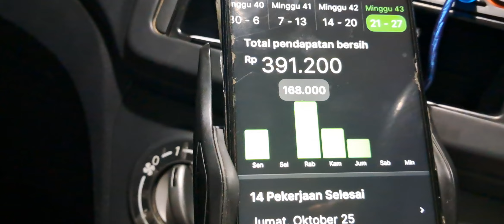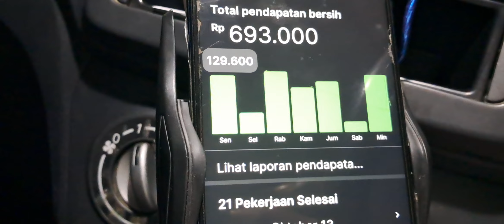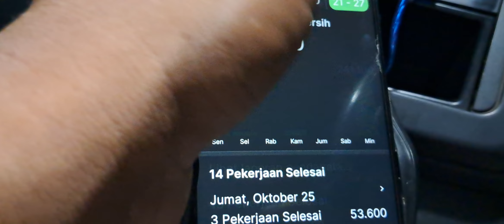GAJI NARIK TAKSI ONLINE SETIAP HARI / GRAB MOBIL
Yang butuh taksi online untuk wilayah nganjuk bisa hubungi no 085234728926
Taksi online di nganjuk ..